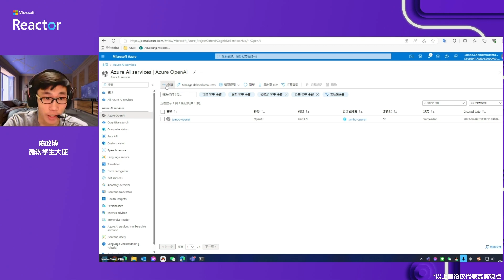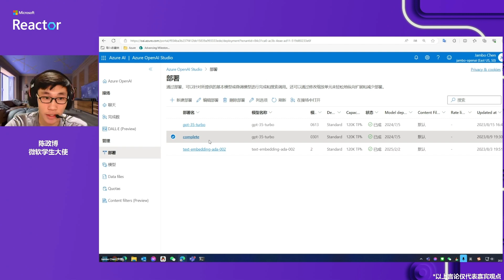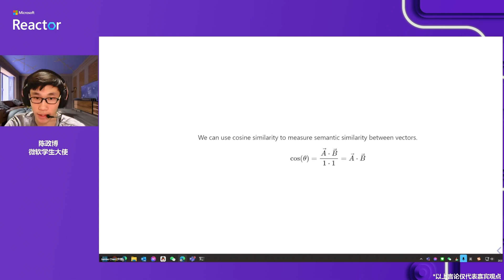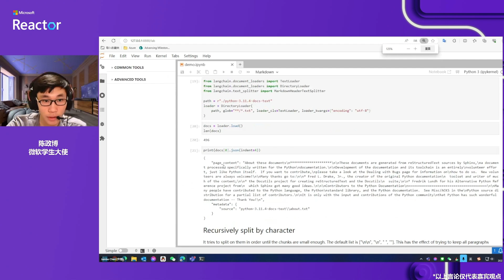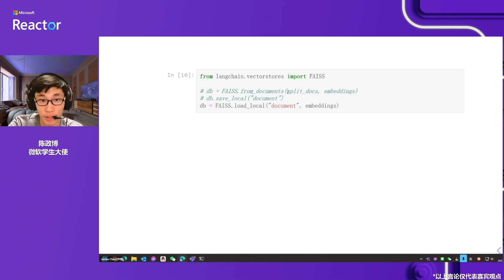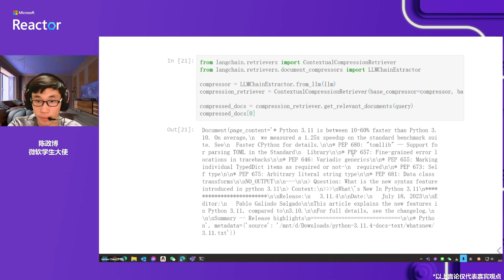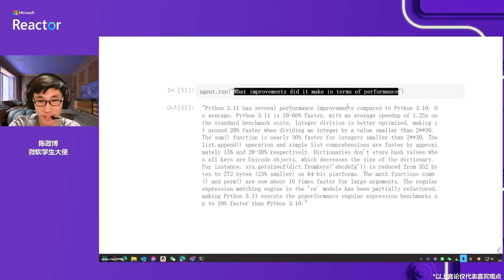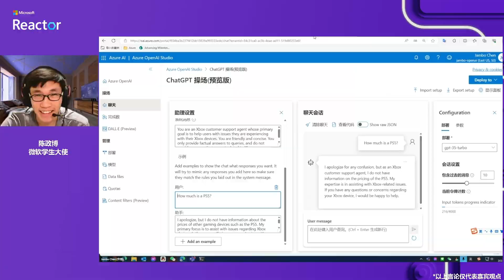Microsoft Learn AI 技能挑战赛 | 实战五： 用 Langchain 和 Azure OpenAI Service 构建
活动主题：Microsoft Learn AI 技能挑战赛 |  实战五： 用 Langchain 和 Azure OpenAI Service 构建

7月18日至8月14日，Microsoft Learn AI 技能挑战赛即将开启！

本次挑战赛将通过机器学习、认知服务、MLOps 以及 AI Builder 等四个模块的内容，带来最全面的 AI 技能学习挑战。此外，本次挑战赛还将有微软云技术布道师、微软最有价值专家、微软学生大使等嘉宾，先后带来 AI 基础、微软认知服务、MLOps AI 全场景开发、低代码构建、Azure OpenAI Service 等内容的基础与实战课程分享，帮助大家更快掌握 AI 技能。

大模型时代，很多企业和开发者都开始在不同场景构建自己的 Copilot 应用。

8月16日，Microsoft Learn AI 技能挑战赛导学课程-实战课程第五期，我们将跟随微软学生大使陈政博，通过 Azure OpenAI Service 及其最佳伴侣 LangChain 构建第一个 Copilot 应用。

相关资源
1、免费获取 Azure
学生免信用卡 edu 注册：aka.ms/studentgetazure